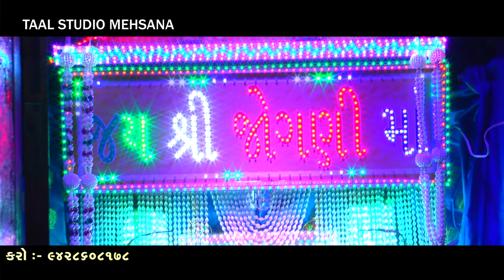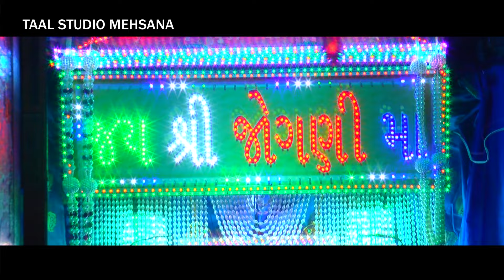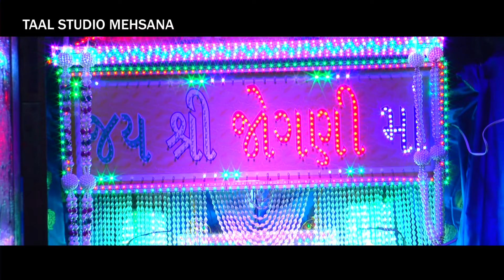નવ નોરતા જ્યારથી ગવાયા ll NAV NORTA KYAR THI GAVAYA II MUKESH THAKOR II AALAP ll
SINGER : MUKESH THAKOR
LYRICS :
ARTIST:
RECORDING : TAAL STUDIO, MEHSANA ,
VIDEO DIRECTOR : MANOJPATEL
DOP :
SPE.THANKS :